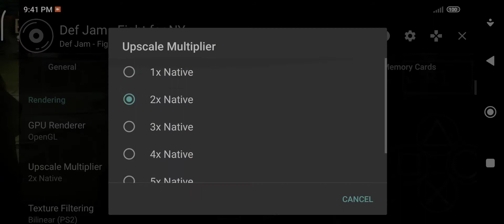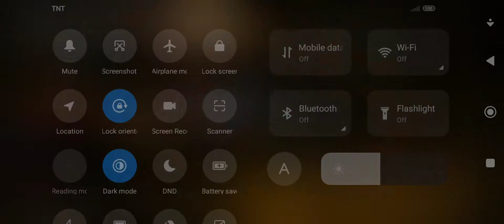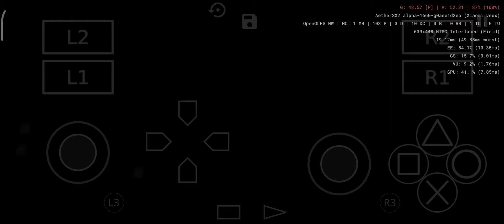Def Jam - Fight for NY AetherSX2 Test Snapdragon 695/Redmi Note 11 Pro 5G (8/128GB)